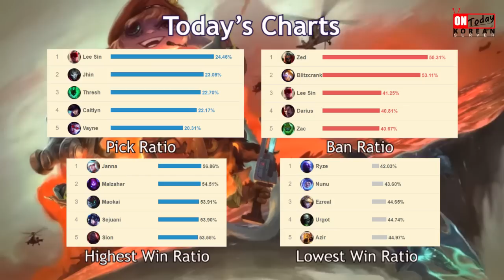MadLife is doing Fine in NA - Madlife's Stream Highlights (Translated)